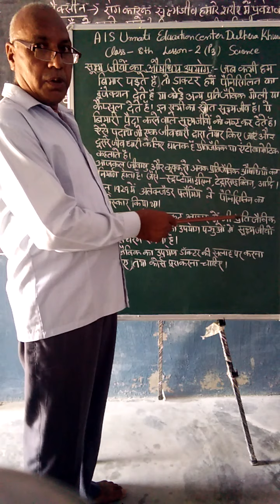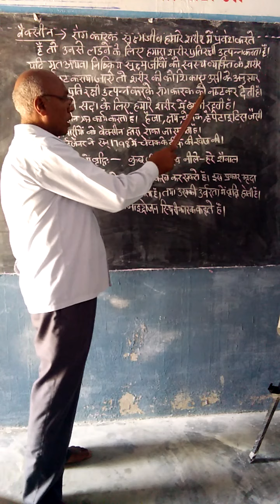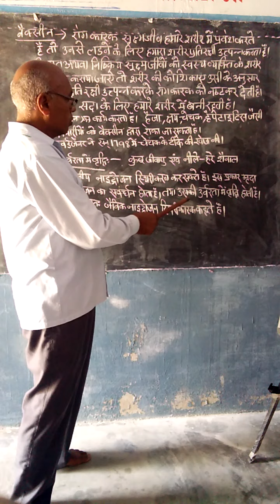Class 8th Science lesson 2nd microorganisms part 3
Youthreach e learning program by AIS unnati center dulherakhurd
Class 8th Science  lesson 2nd microorganisms part  3 by Surender Sir
Class 8th
Science
Chapter 2nd
Microorganisms